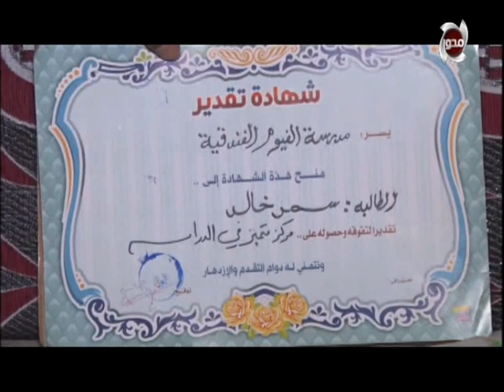كاميرا ( 90 دقيقة ) داخل منزل "منة الله عاطف" و "سمر خالد" أوائل الدبلومات الفنية